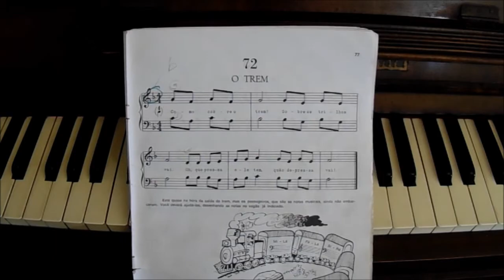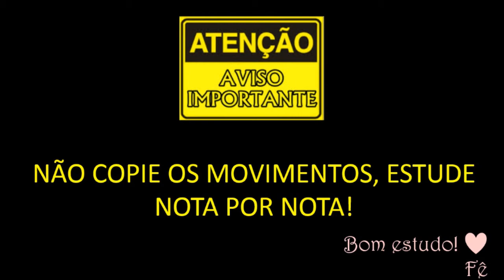Lição 72 Meu piano é divertido